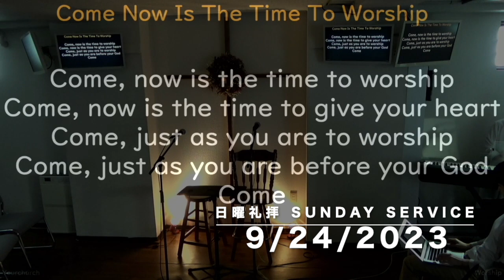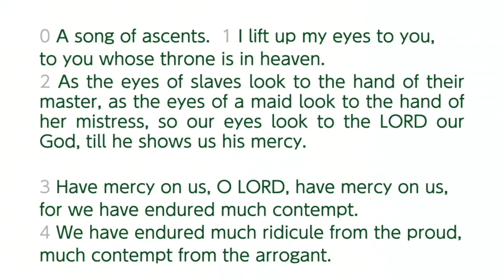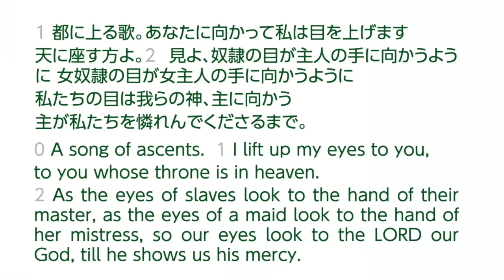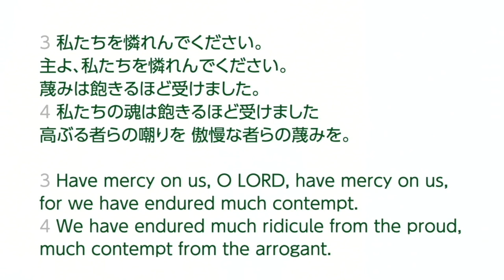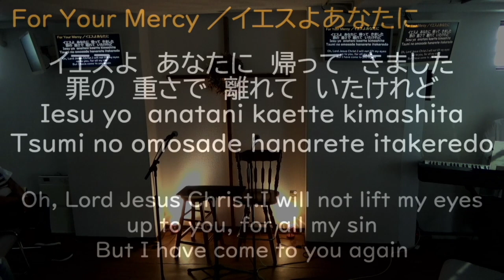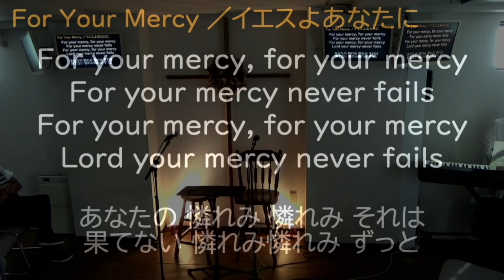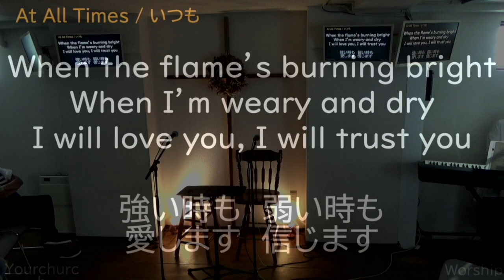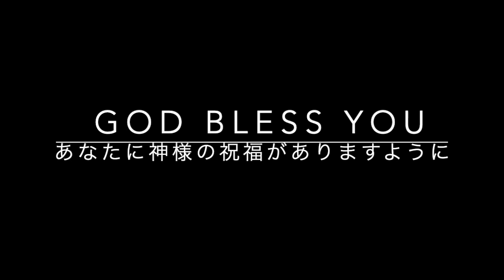9/24/2023 Sunday Worship Service (Japanese with English translation) 礼拝（英語通訳付き)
Opening Songs オープニングソング
1. Come now is the time to worship (00:00-) CCLI No.2430948
2. Let the words of my mouth (02:52-) CCLI No.155796

Message メッセージ (07:30-)
主の憐れみを求めて目を上げる
Lift up your eyes for the mercy of the Lord (Psalm 詩編 123)

Prayer 祈り

Worship Songs ワーシップソング (35:20-)： English and Japanese 英語と日本語
1. For your mercy (35:20-) CCLI No.1874148
2. Psalm 121 (41:59-) CCLI No.317936
3. At all times (46:17-) CCLI No.3091850
4. Deep within my heart (51:57-) R. Furay S.Sellen

Benediction 祝福